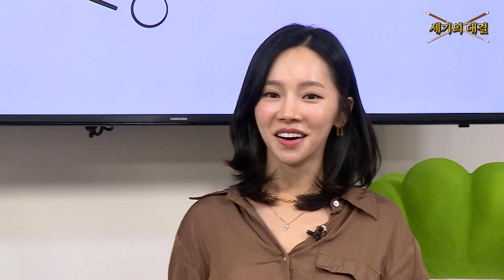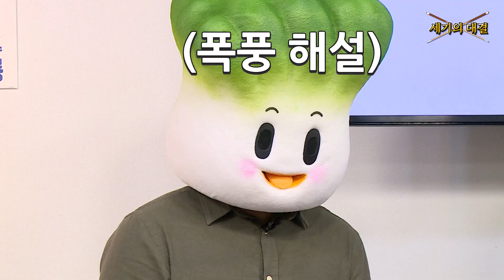영혼까지 탈탈 털린 육중완😭😭😭 여기서 지면 끝!!! 김가영의 조기 퇴근을 막을 수 있을까?! 의외의 접전 4세트! [세기의 대결 EP.27]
세기의 대결 스페셜 4세트!
LPBA 당구 여제 김가영 vs 육중완 밴드의 육중완

***본 촬영은 10월 중순 촬영분이면 스태프 및 관계자들은 모두 마스크를 착용하고
진행하였습니다***

❤️김가영 프로와 육중완 도사님의 유티비 대활약상❤️
전 3쿠션이 천직인가봐요... 3쿠션 LPBA 여전사들의 걸크러쉬 작렬 4구 대결!

김가영, 선배 포스 작렬! 이게 바로 실력이라는거야... LPBA의 세 선수가 펼치는 장애물 3쿠션 승부!

연예인 당구 실력이 이 정도?! 육중완 프로선수 뺨치는 3쿠션 실력에 서한솔 프로 각성!!!

동네 당구 20여 년이면 프로도 위협한다! 당구장을 뒤집어 놓은 육도사!? 몸 제대로 풀린 각성한 서한솔 프로와의 🔥박빙 승부🔥

💚유티비는 여러분과 함께 합니다!!! 💚
간략히